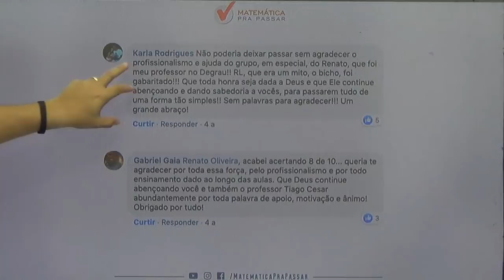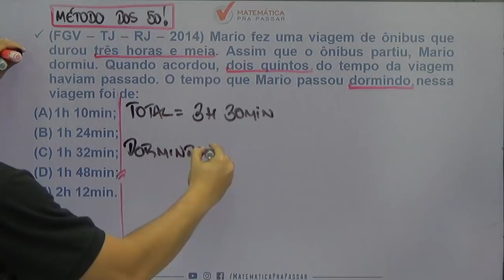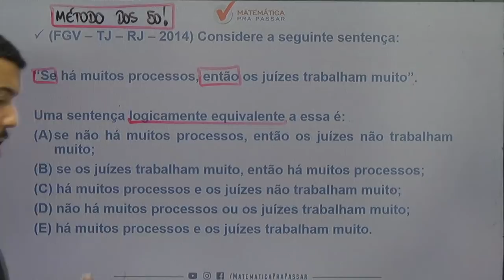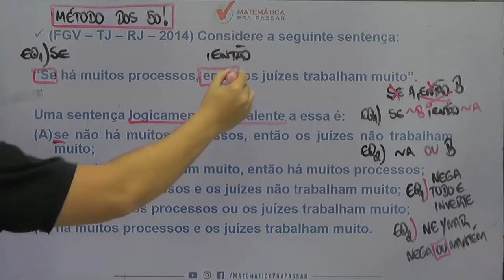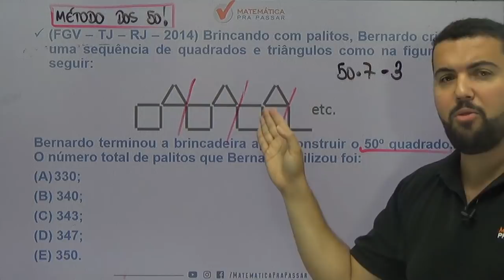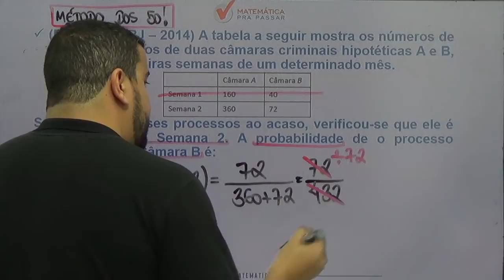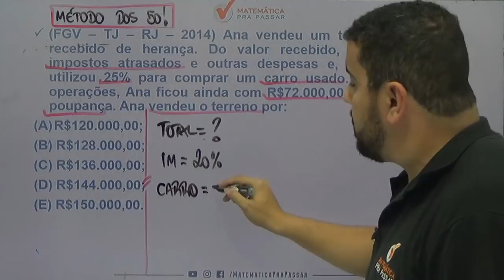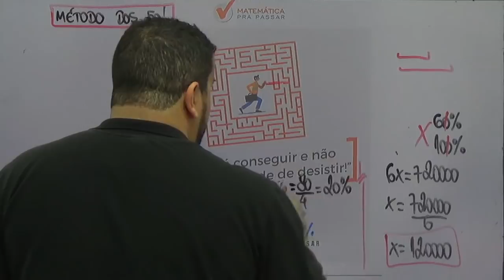TJ-RJ: CORREÇÃO DA PROVA DE RACIOCÍNIO LÓGICO - PARTE 1. [2014]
Você está estudando para o TJ-RJ?
Quer ver a correção da última prova de Raciocínio Lógico?

Então esse é o vídeo que você precisa assistir.

Nosso professor, Renato Oliveira, ensina faz a correção dessa prova que aconteceu em 2014 e foi organizada pela FGV.
Essa é a parte 1 semana que vem teremos a parte 2 da correção, colocaremos na descrição o link, e assim estará completa para você aprender através do método mpp.

Aprendeu com esse vídeo? Então imagina você estudar por um método aprovado e recomendado por milhares de alunos que já transformaram sua vida com o Raciocínio Lógico.

Mas é verdade, basta clicar no link abaixo, baixar o material que assim você entra para nossa LISTA VIP para participar da PRÉ-VENDA EXCLUSIVA do nosso curso para o TJ-RJ.